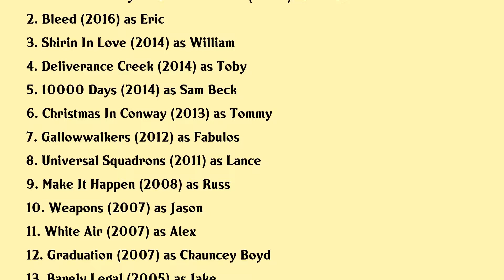Riley Smith Movies list Riley Smith| Filmography of Riley Smith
Riley Smith Full Movies List Filmography of Riley Smith

Latest movies of Riley Smith are:

1. Penn Teller Try This At Home Too
2. Bleed
3. Shirin In Love
4. Deliverance Creek
5. 10000 Days
6. Christmas In Conway
7. Gallowwalkers
8. Universal Squadrons
9. Make It Happen
10. Weapons
11. White Air
12. Graduation
13. Barely Legal
14. Spring Break Shark Attack
15. New York Minute
16. The Plight Of Clownana
17. Eight Legged Freaks
18. Full Ride
19. Not Another Teen Movie
20. Motocrossed

Complete list of movies acted by Riley Smith are in this video.

Please Comment down your favorite movie of Riley Smith